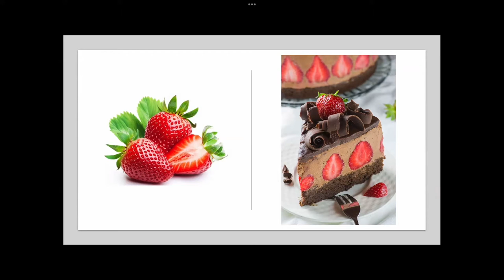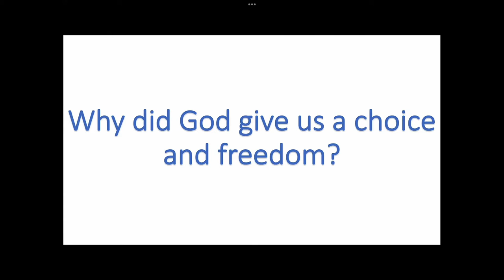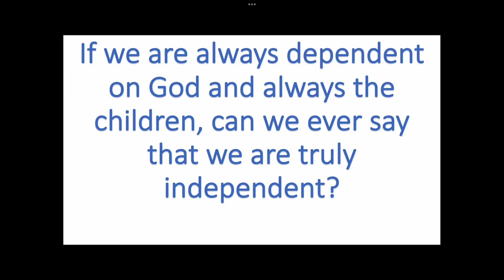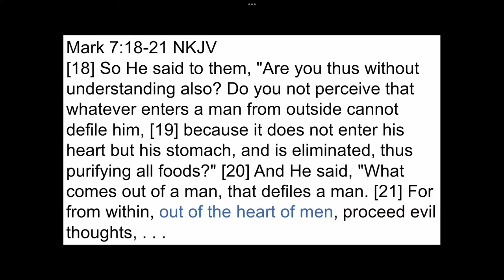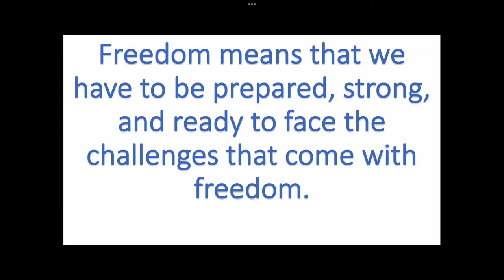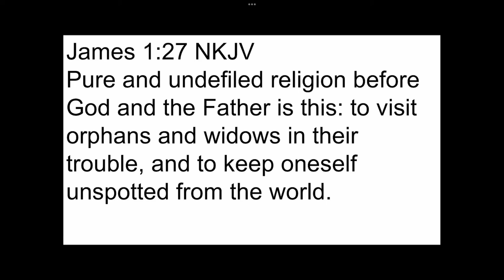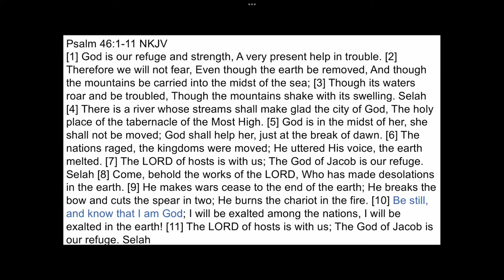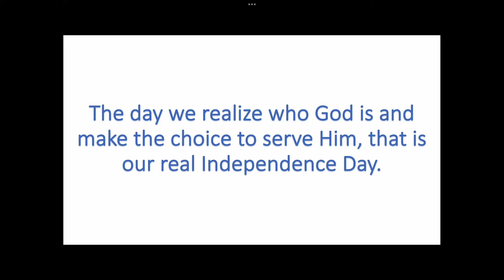July 03, 2022 - Rex McElrath - Freedom and Independence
Message by Rex McElrath titled “Freedom and Independence”